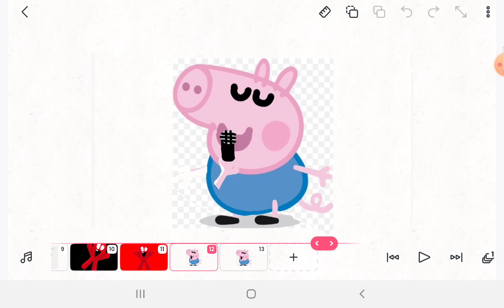Playkids banda 16